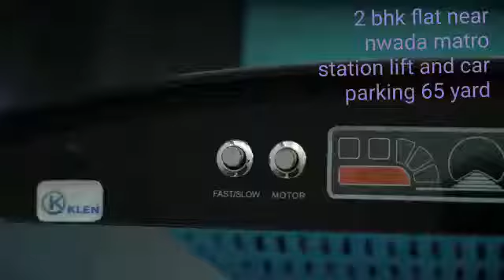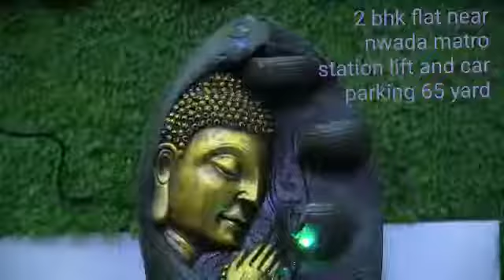Where innovation will inspire you (Saarthi homes)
*New Flat*🏠 Alert ⚠️⚠️

*2BHK*

Area : _*65* Sq.Yards_

_*In Affordable Prices*💰💰_
*Saarthi properties & Builders*